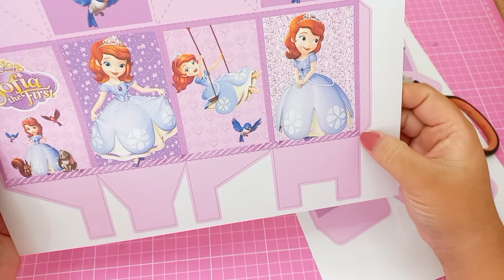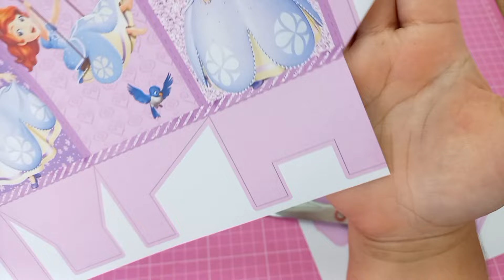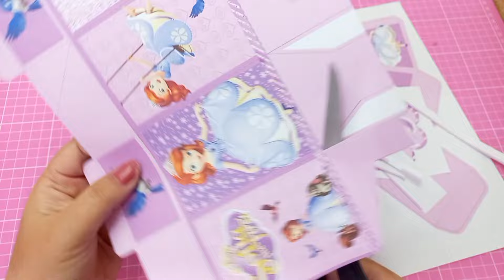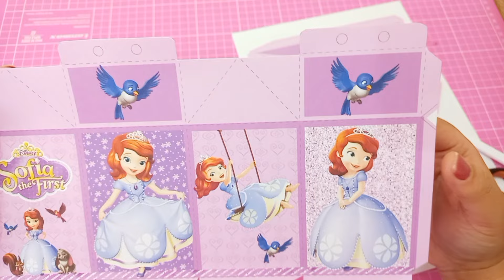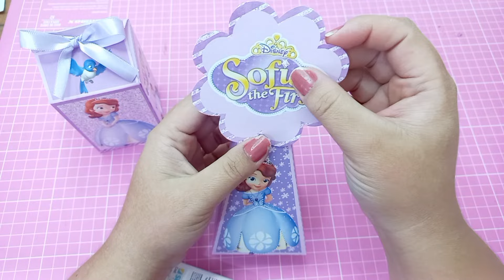Caixa Milk e Triangulo Princesa Sofia - Arquivo Grátis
** para os membros do canal o link em studio fica na aba comunidade